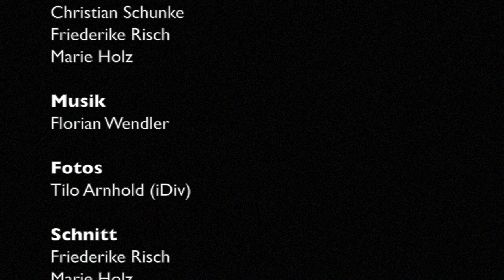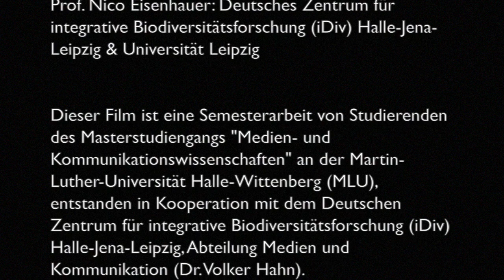Das iDiv-Ecotron von Bad Lauchstädt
Das iDiv-Ecotron ist eine Forschungsplattform des Deutschen Zentrums für integrative Biodiversitätsforschung (iDiv) Halle-Jena-Leipzig in der UFZ-Versuchsstation Bad Lauchstädt.

Ein Film von Marie Holz und Friederike Risch.

Dieser Film entstand 2017 und ist eine Semesterarbeit von Studierenden des Masterstudiengangs „Medien- und Kommunikationswissenschaften“ an der Martin-Luther-Universität Halle-Wittenberg (MLU) im Auftrag von iDiv.